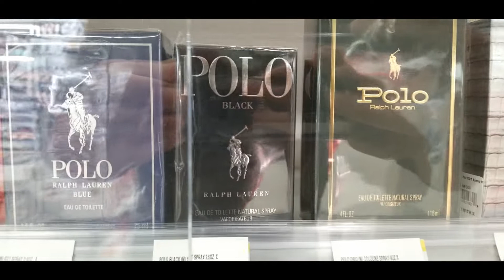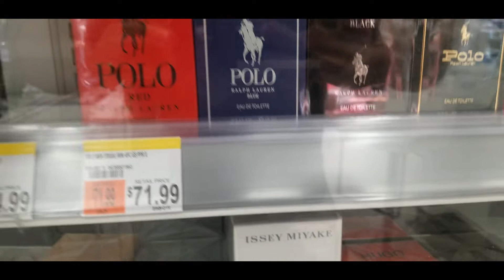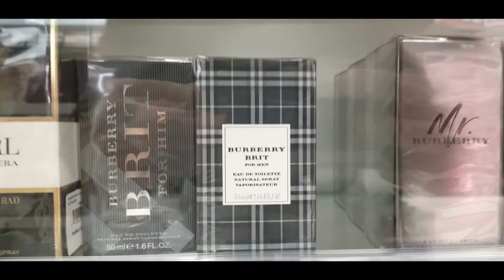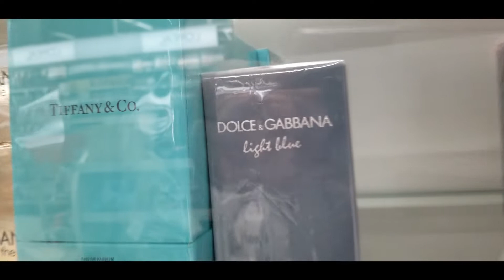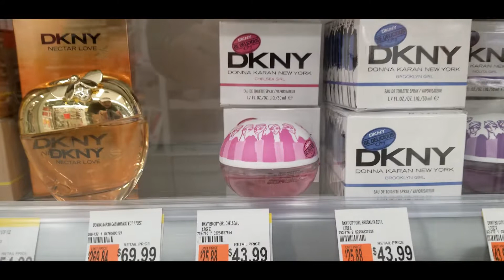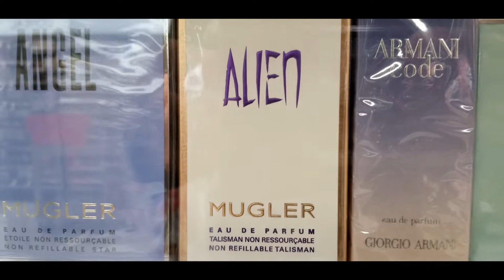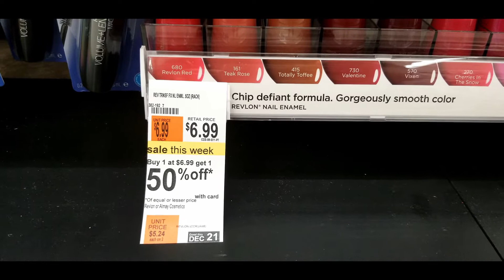Muito barato os Perfumes Importados no Estados Unidos!!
EDU - Nossa Vida em Boston USA
Vivendo nos USA com minhas 3 Princesas!!
Nesse vídeo,  mostro os preços dos perfumes importados aqui nos Estados Unidos! Muito Barato!

➡Infs sobre Consultoria e Help?
➡Estudar nos USA e Visto?
➡Parcerias?
Link abaixo para+Informações!
lnk.bio/SltR